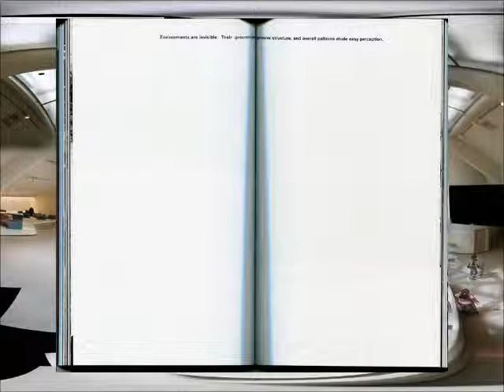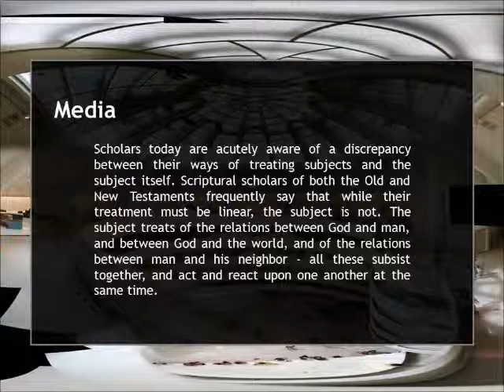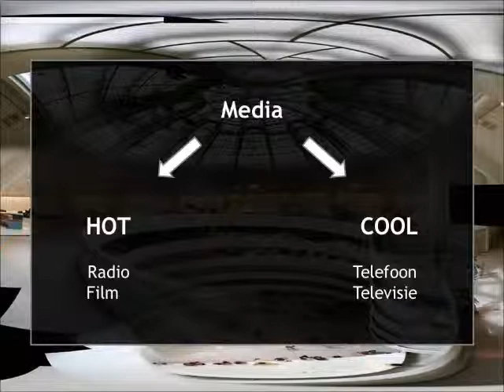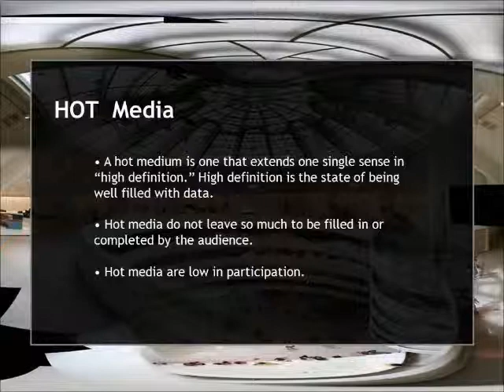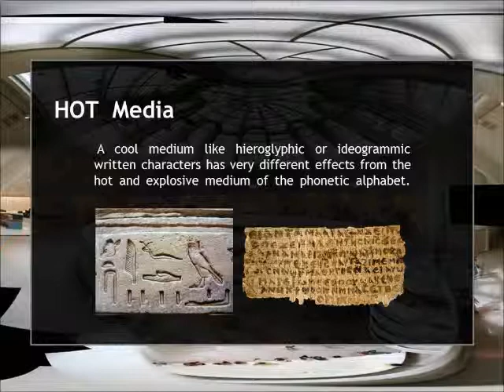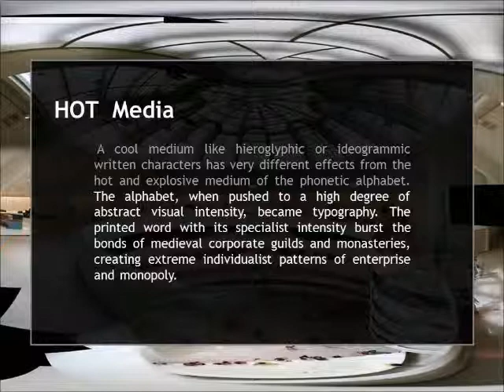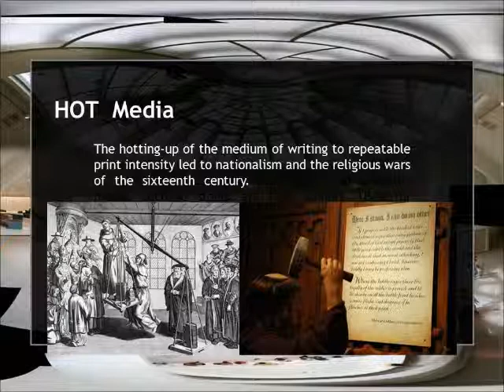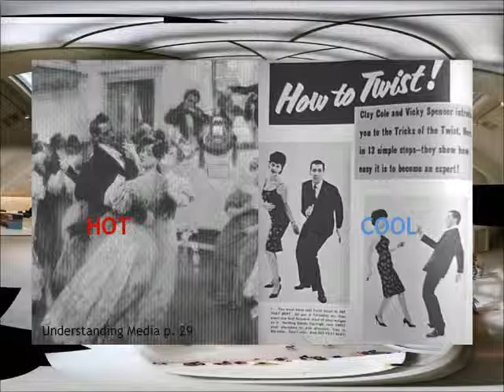VKW College 4B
Vergelijkende Kunstwetenschappen
4e college - deel 1
Datum 27 september 2012
Docent: Ronald Hünneman
Onderwerpen: Menselijke cognitie in relatie tot media en mediale technieken. McLuhan en hot en cool media. Andy Clark over transparantie. Representaties.